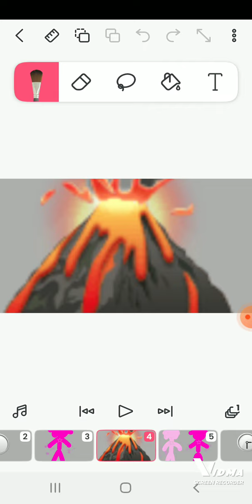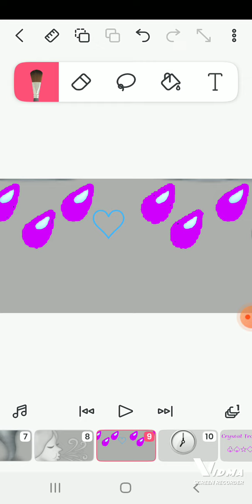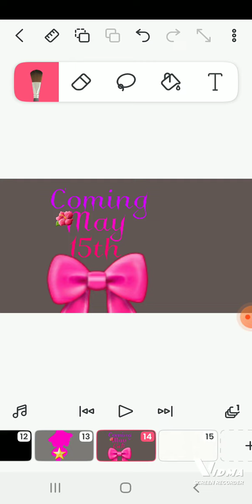Crystal Movie Trailer-#2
The loveable  kineswind  herself  has risen to the spirits.
You'll  see her  take a stand on May 15th.
Season  7 will be coming today also bye!
-Xoe Dilworth